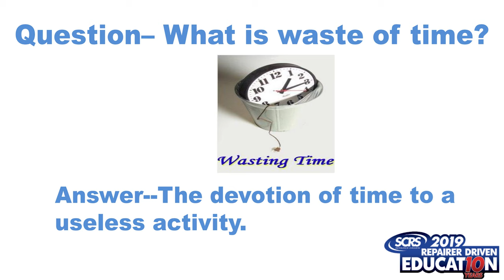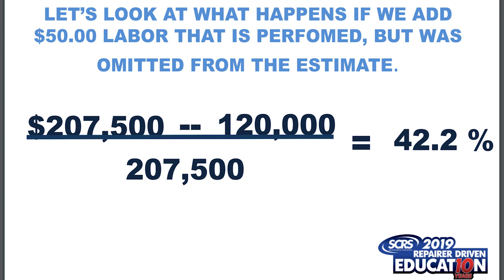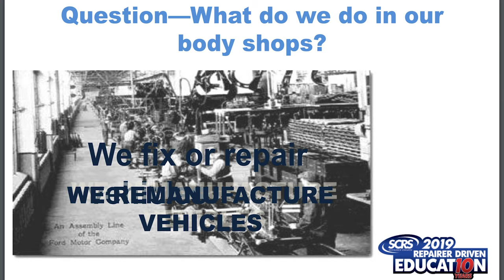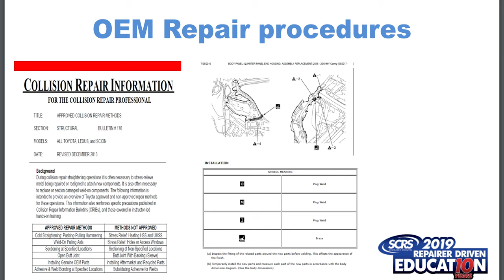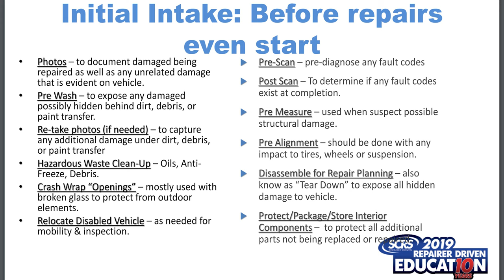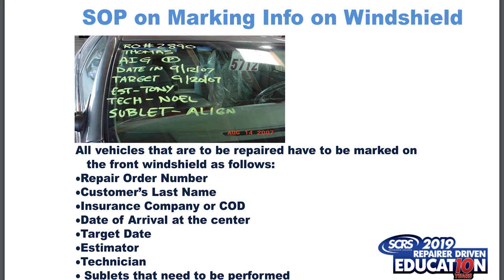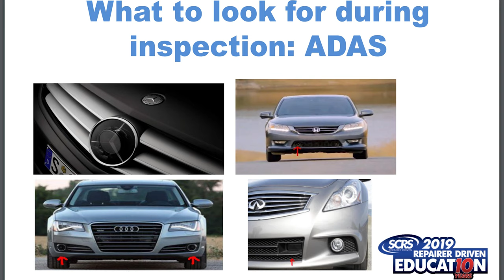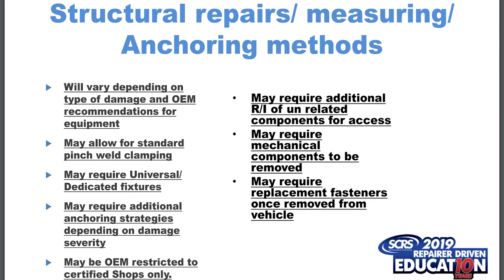Toby Chess, Ron Reichen and Danny Gredinberg - Capturing Every Procedure: What are you missing?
The repair blueprint is the foundation of how your company documents procedural approach to the technician, and accounts for profit in the repair process. A weak blueprint will impact efficiency, profitability and even morale. In this Repairer Driven Education (RDE) session from the 2019 SEMA Show, Toby Chess (Kent Automotive), Ron Reichen (Precision Body & Paint) and Danny Gredinberg (Database Enhancement Gateway, take owners, managers and estimators through a systematic approach to building comprehensive repair plans that account for OEM documented procedures, non-included operations, and items that cost you money when forgotten or overlooked.

Make plans to join SCRS at the 2020 SEMA Show, in order to participate in Repairer Driven Education from November 2 – November 6 in Las Vegas, NV.